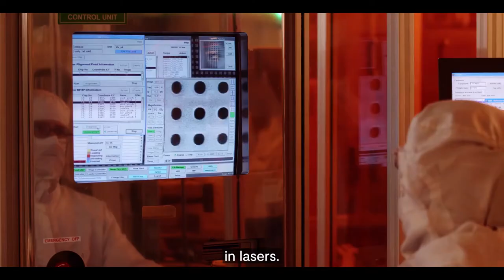Connecting compound semiconductor expertise in south Wales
The CSConnected compound semiconductor cluster in south Wales is building on the area’s strengths in advanced semiconductor materials and manufacturing, and local research and innovation expertise including Cardiff and Swansea Universities.

It will give the UK a global advantage in semiconductor technology and help the SouthWales compound semiconductor industry to create 3,000 jobs by 2025, increase its direct contribution to the local economy to £265 million per year and improve skills among local people.

And it’s supported by £25 million from our StrengthInPlaces Fund plus input from other parts of the UKRI family including the Engineering and Physical Sciences Research Council EPSRC, Innovate UK’s Compound Semiconductor Applications Catapult and Research England’s UK Research Partnership Investment Fund UKRPIF.